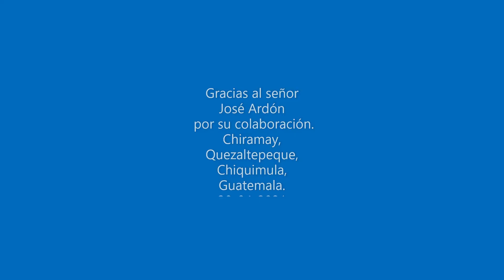104. Al mes de la división de la colmena de don José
Hace 29 días que realizamos la división de una colmena Melipona beecheii, la cual ha ido progresando muy bien. En el video vemos el proceso desde la división hasta los 29 días del mismo.